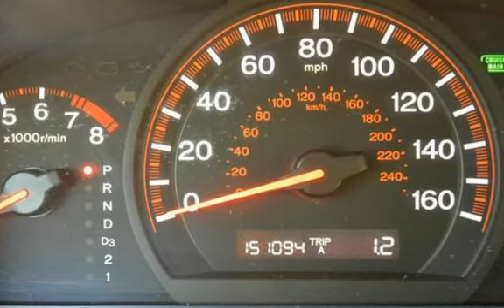2004 Honda Accord EX V-6 for sale in Bucyrus, KS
This is a beautiful car!  Look closely at the pics.  This is the perfect car for the beginning driver or someone who needs reliable, economical but sporty and luxurious.  For the money, you would be hard pressed to find a car nearly as nice and well cared for.  The maintenance is up to date, the tires are fresh and the brakes are new.  Hopefully you like red!  Features include Leather Seats, Power Windows Power Locks, Heated Seats, CD, Bluetooth Hands Free Phone and Audio Playback, Sunroof, Alloy Wheels, Front and Side Airbags and much more.